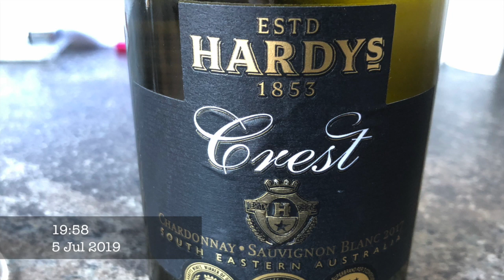RELAXING ROUND FIREPIT FRIDAY 5th JULY 2019